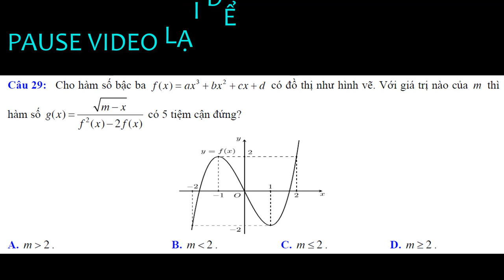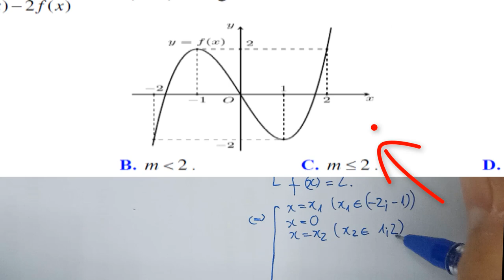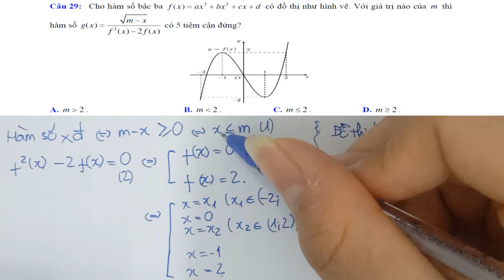Xử lí VDC tiệm cận hàm số